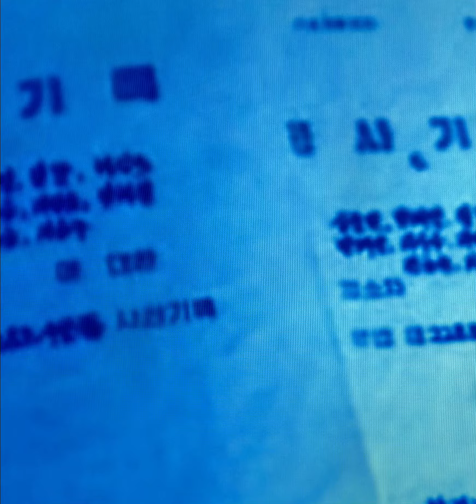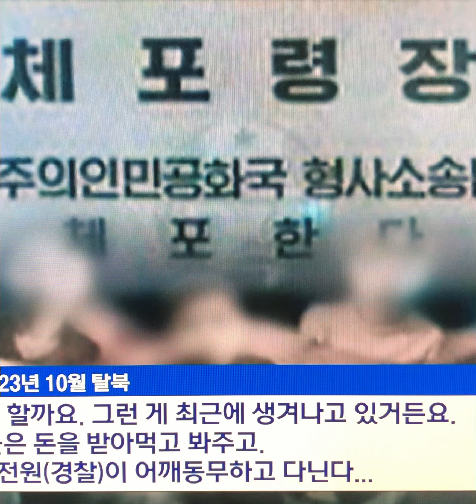10대 성매매에 조폭까지 신종 범죄 판치는 북한#북한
KBS는 폐쇄국가 북한의 실상을 보여주는 영상들을 단독 입수해서 연속으로 보도하고 있습니다.

북한에서는 최근 생활고가 심해지면서 강력한 사회통제에도 불구하고 강력 범죄나 10대 성매매, 조직폭력배의 집단 폭행 같은 새로운 범죄들이 나타나고 있습니다.